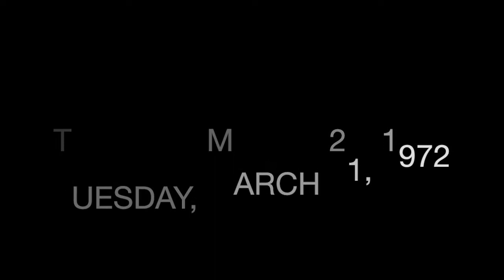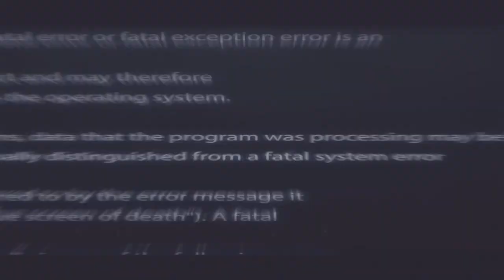CUS D'AMATO FIGHTER JOEY HADLEY VS MARVIN JOHNSON 1972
Hadley's Boxing Gym is now closed, but please continue to enjoy these videos and be inspired by the sweet science. Thank you!